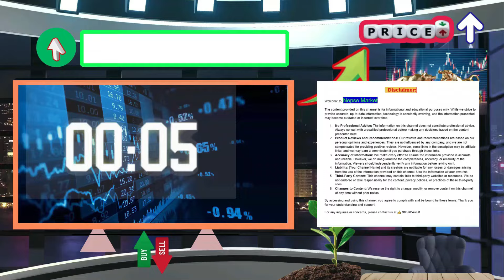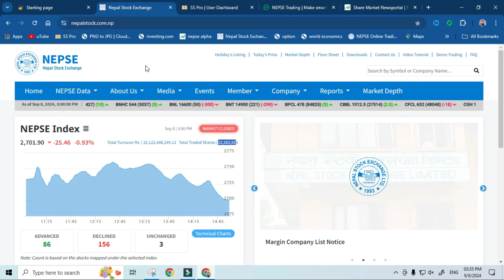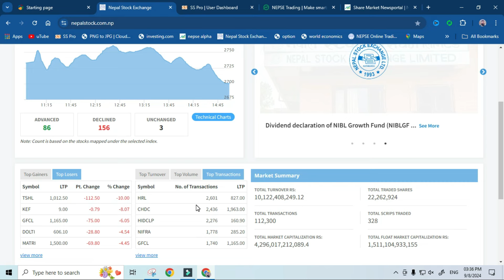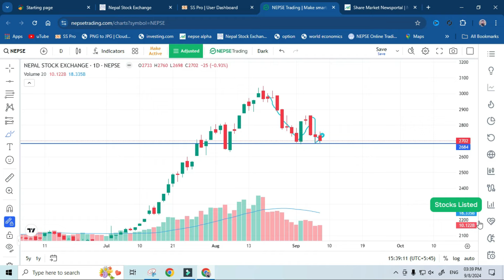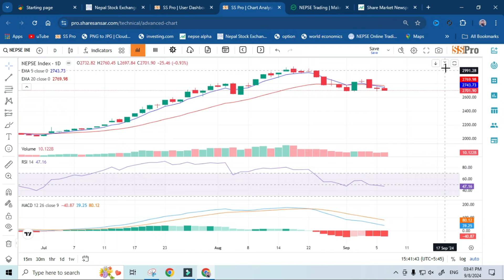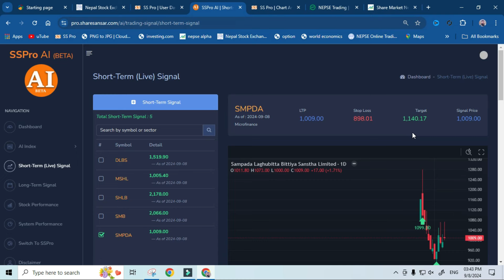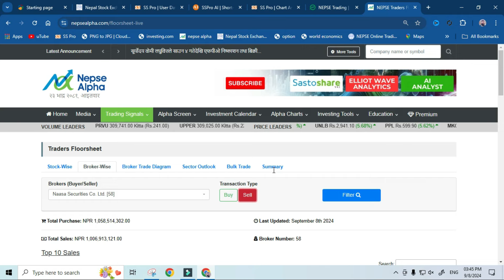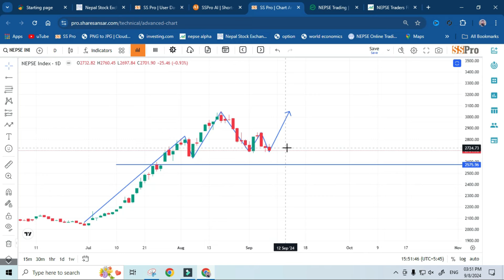Nepse Market 🔴 बजार राताम्य, भोलि ११ बजे हुन सक्छ यस्तो हलचल ! buy गर्न अन्तिम मौका?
नमस्कार ! Nepse Market Youtube Channel मा हार्दिक स्वागत छ म,  Santosh Neupane
तपाईहरु ले यस च्यानल मा शेयर बजार सम्बन्धित सम्पूर्ण भिडियो पाउन सक्नुहुन्छ त्यसैले गर्दा हाम्रो Nepse Market YT लाइ Subscribe गर्न सक्नुहुन्छ सामान्य जिज्ञासा भए Coment र मा Messsage पनि गर्न सक्नुहुन्छ !!

Copyright Tech santosh. Any illegal reproduction of this content will result in immediate legal action.